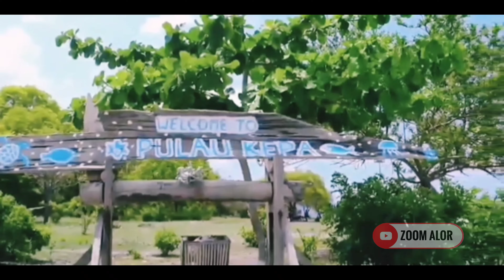Travel Indonesia | 16 Objek Wisata Di Alor Yang Wajib Dikunjungi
Jelajah Nusantara: Objek Wisata di Nusa Tenggara Timur yang wajib dikunjungi.